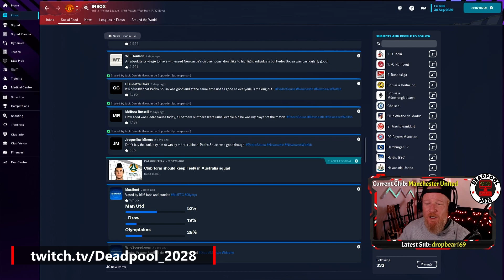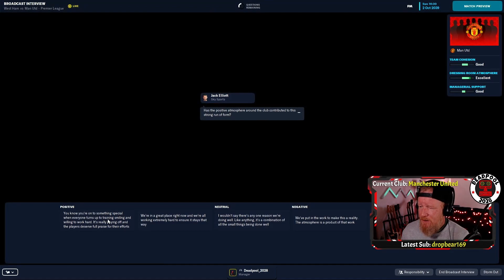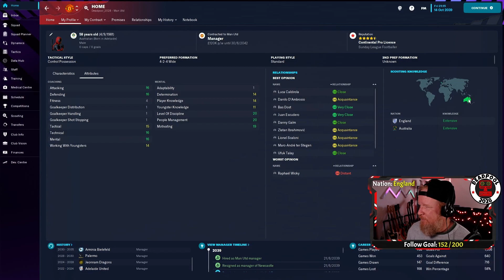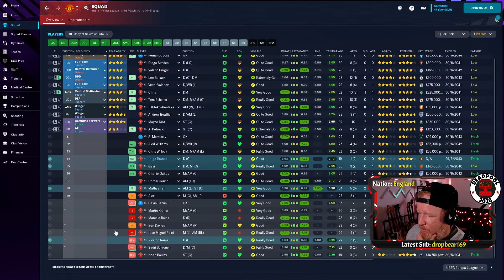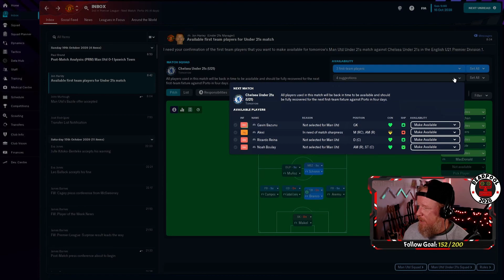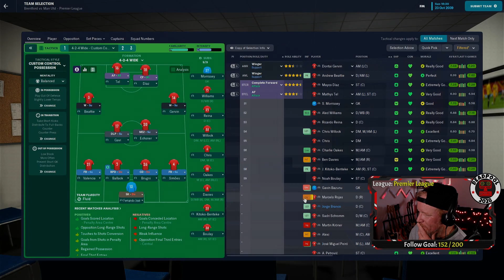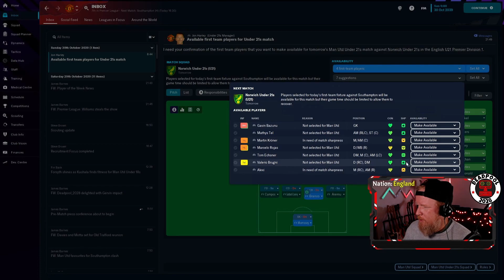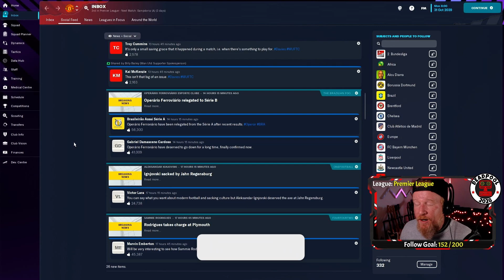Episode 138 ManUtd on the rise!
All the matches from stream #138 of THE WIZARD OF AUS!
Time codes below (You're welcome!)

00:00 - Start
02:05 - Roller Derby
02:50 - United's last title
05:30 - West Ham (Premier League)
14:23 - Disaster Strikes
19:08 - Ipswich Town (Premier League)
25:01 - Freddy Bazile?
26:29 - FC Porto (Europa League)
38:13 - Brentford (Premier League)
46:21 - Southampton (Premier League)
52:59 - PERFECT 10

Welcome to "The Wizard of Aus" series, where we embark on an epic journey in Football Manager 2023! Join me, Deadpool_2028 on a quest to win the prestigious European Champions League. Can we conquer the world of football and make history? Find out in this thrilling let's play adventure!

Watch the magic unfold as we navigate through the tactical challenges, player signings, and nail-biting matches that await us on our path to glory. With each episode, you'll witness the highs and lows of our team's progress as we strive to build a powerhouse club capable of taking on Europe's finest.

where you can interact with me and be a part of the decision-making process in real-time. Your input and support will be invaluable as we make crucial choices that can shape our destiny.

From the sun-kissed pitches of Australia to the grand arenas of Europe, this series promises excitement, drama, and unforgettable moments. Whether we're battling rival managers or uncovering hidden gems in the transfer market, every episode will be filled with surprises and captivating gameplay.

Don't miss a single episode of "The Wizard of Aus"! Get ready for a thrilling ride that will leave you on the edge of your seat, cheering for our team's triumphs and sharing in the heartbreak of defeat.

Remember, our ultimate goal is to conquer the European Champions League, but the journey is what makes it truly special. It's time to witness the rise of a legendary football club!